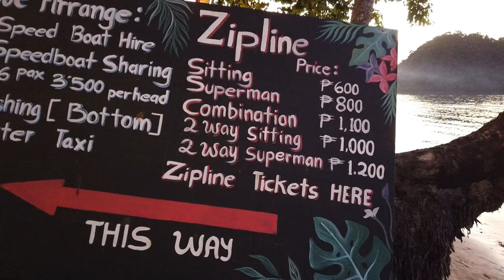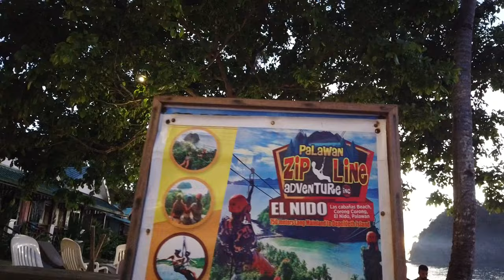Chasing the Sunset in El Nido Philippines 🇵🇭 | Las Cabanas Beach, Vanilla Beach, Marimegmeg Beach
We set off to find the perfect sunset at the famous Las Cabanas beach. It is renowned to have one of the best lookout points in all of South East Asia. We also get to see Vanilla and Marimegmeg Beach. See for yourself.